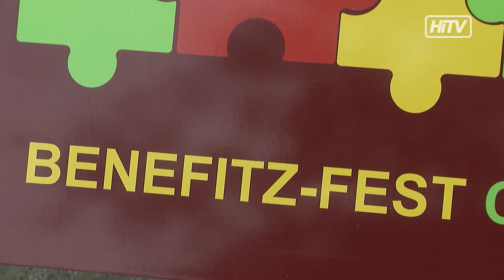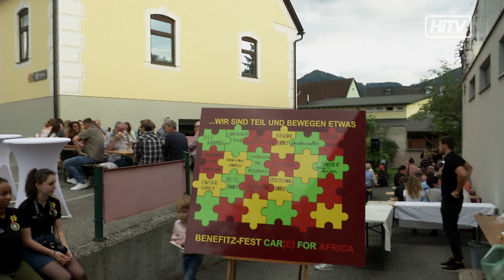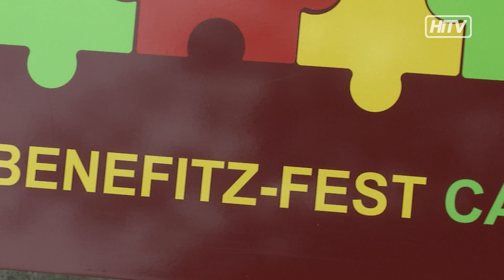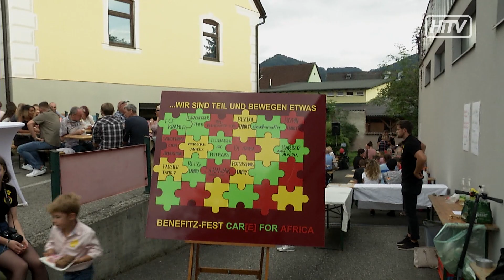Ein Schulbus für Larabanga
Der Kapfenberger Verein Nangbayini-Larabanga setzt sich erst seit 2 Jahren für das afrikanische Dorf Larabanga ein. Vieles ist seitdem in Angriff genommen worden – etwa der Neubau des Schulgebäudes. Aktuelles Projekt ist der Ankauf eines neuen Schulbusses. Dafür ist jetzt zu einem Benefiz-Fest geladen worden